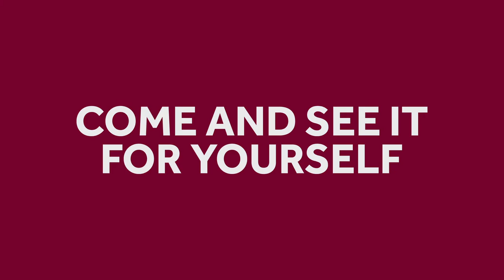Discover Blackberry Hill | Apartments | Linden Homes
Where old meets new, you can choose from a unique collection of 1, 2,3 & 4 bedroom homes for sale in Fishponds. Whether you are looking for modern, or prefer character without the maintenance, Blackberry Hill is an ideal place to put down roots whether you’re stepping on or up the property ladder.

Just three miles from the bustling city of Bristol and offering great local amenities, beautiful walks and local independent restaurants and markets, our homes for sale in Fishponds are perfect for those looking to make the most of modern living. With a selection of 1 & 2 bedroom apartments and 2, 3, 4 & 5 bedroom houses for sale in Fishponds, Blackberry Hill is an ideal place to put down roots whether you’re stepping on or up the property ladder.

Just a short walk from great local amenities and good commutable distance from Bristol, Bath, Chippenham and Swindon – not to mention a selection of beautiful Victorian parks and good local schools, our property for sale in Fishponds offer the best of all worlds.